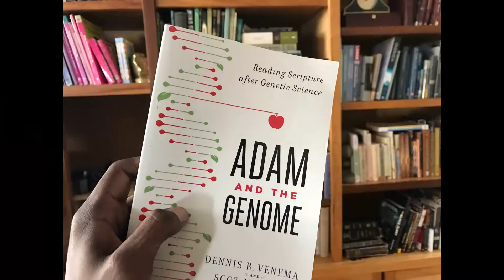Swamidass and Cuffley Q&A: The Fall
On April 12, 2017, Dr. Swamidass gave an invited lecture with Dr. Ken Cuffey at Urbana Seminary, reviewing the book by Scot McKnight and Dennis Venema, Adam and the Genome.